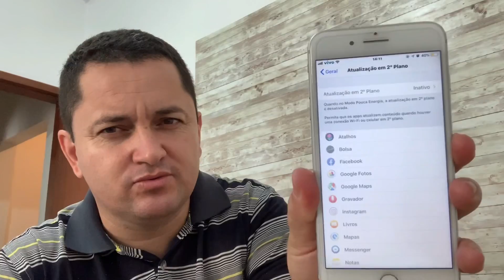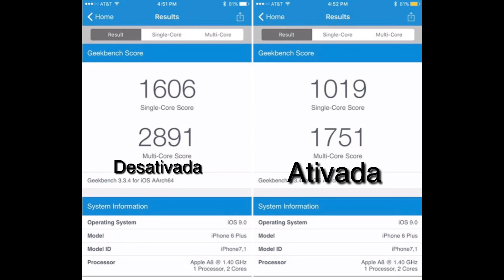Economia de bateria - estraga o iPhone ? Quando posso ligar? Entenda !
Ligar a economia de bateria não vai degradar a bateria !! Nem fazer com a saúde da bateria baixe inesperadamente,pois seu aparelho vai estar exigindo menos da bateria ..